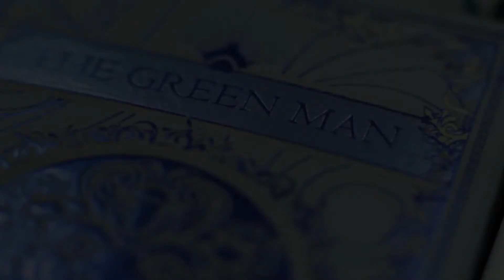Trailer - Jocu Playing Cards and Boschiero & Newton Mini Doc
A look behind the scenes at Boschiero & Newton, our long time collaborators who have printed all of our luxurious tuck boxes since The Green Man.

Full video will be released after The Heritage Series funds on Kickstarter. Don't miss it!